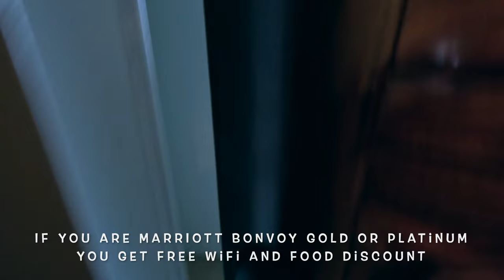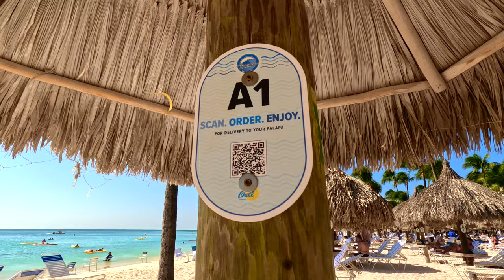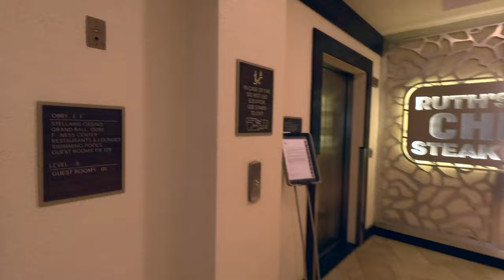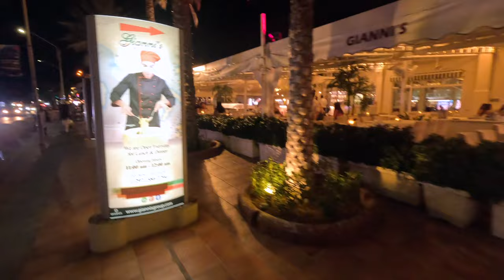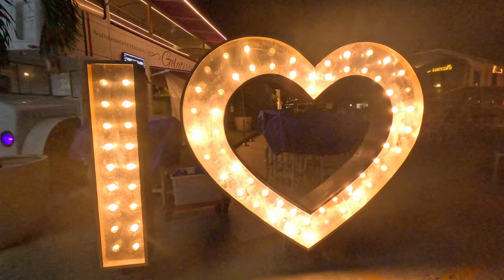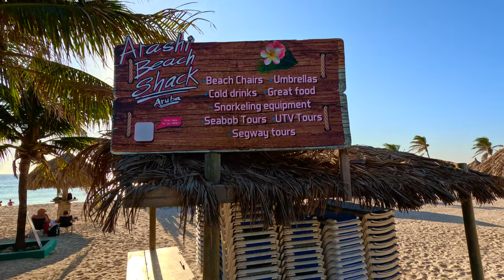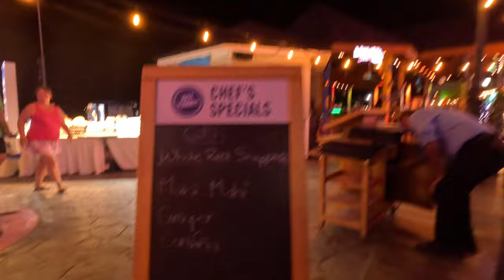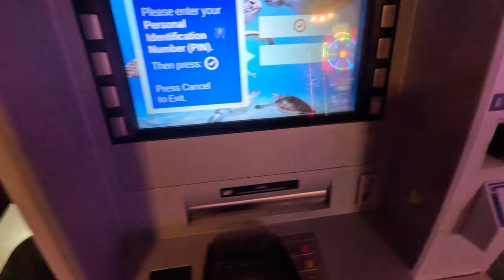Amazing Aruba Vlog! Beaches, restaurants and nightlife included.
Join me as I have fun and explore the beautiful island of Aruba!